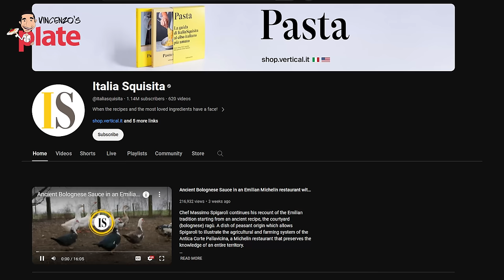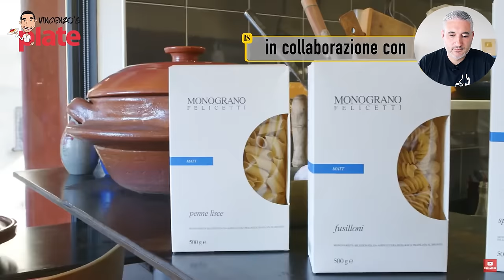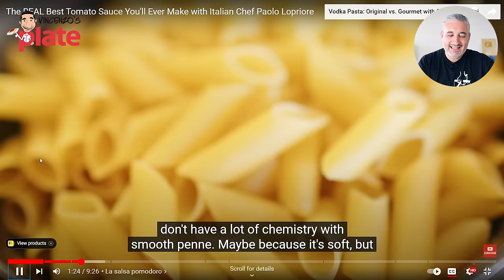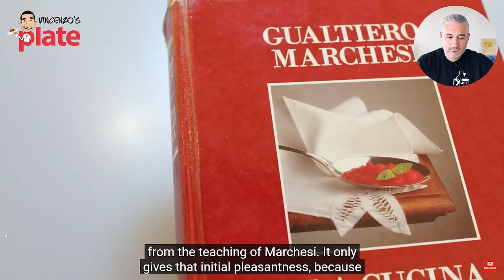Italian Chef Reacts to Best Tomato Sauce in the World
The best tomato sauce claimed by Italia Squisita. So naturally, I was curious about their recipe. After checking it out, I must admit, I'm a bit disappointed. Yeah the sauce looked really good but the fact that he didn't mix the pasta with the sauce, before serving, completely shocked me. 😨 C'mon, that is soooo wrong!